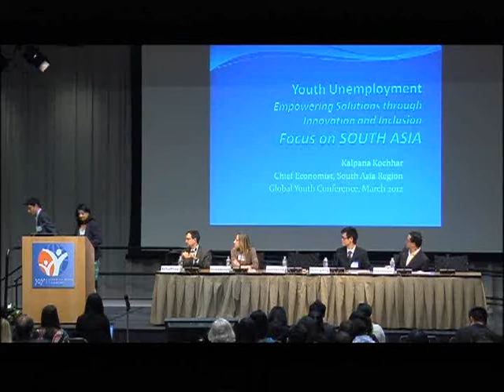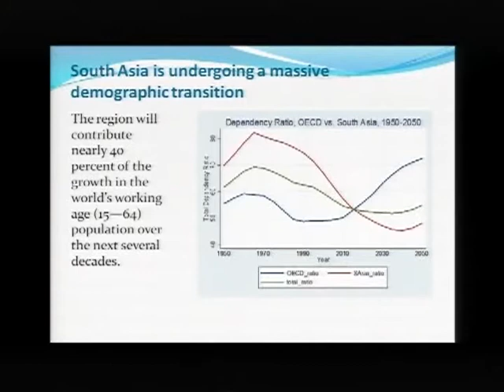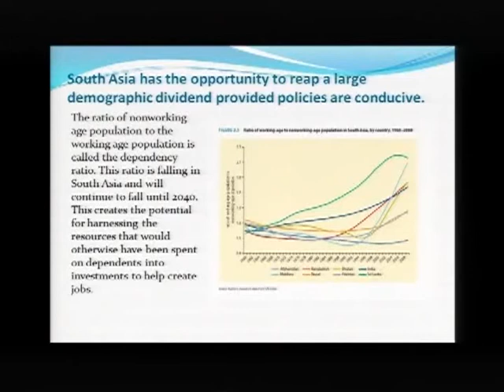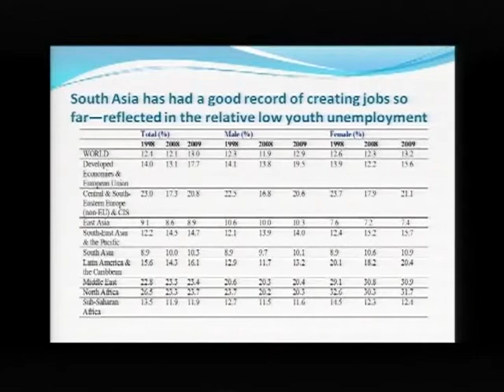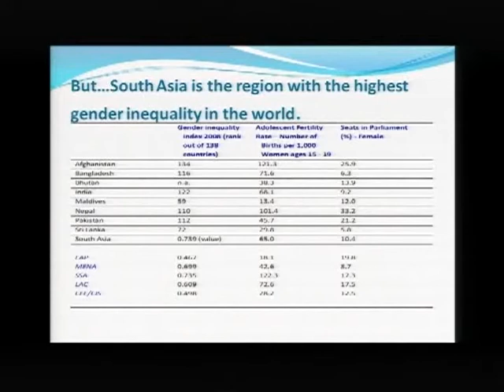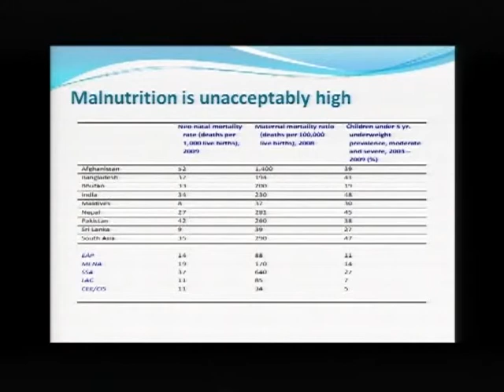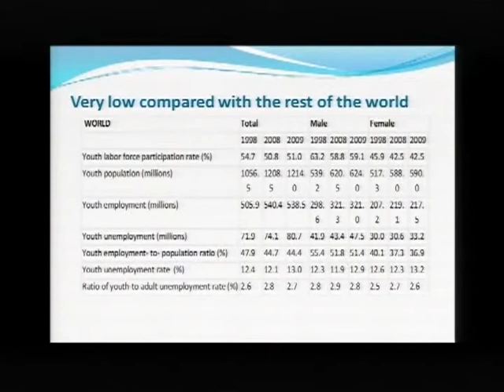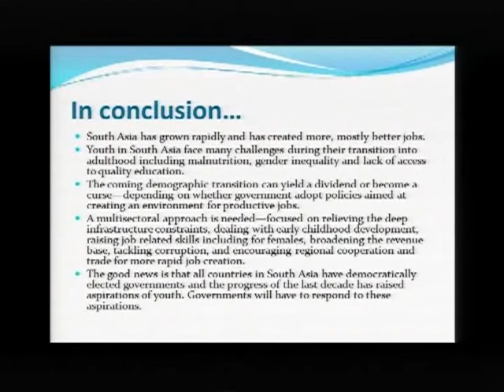Global Youth Conference 2012 - Kalpana Kochhar speaks on Youth Unemployment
Kalpana Kochhar -- Chief Economist South Asia Region, World Bank (March 7, 2012)

This year's Global Youth Conference focused on Youth Unemployment. Panelists from the World Bank, NGOs, Governments, academia, partner developmental organizations along with young entrepreneurs from different parts of the world shared their views on this global crisis and made recommendations of what needs to be done as a collective effort to create more jobs for the world's youth.